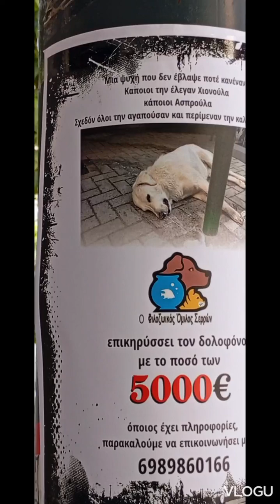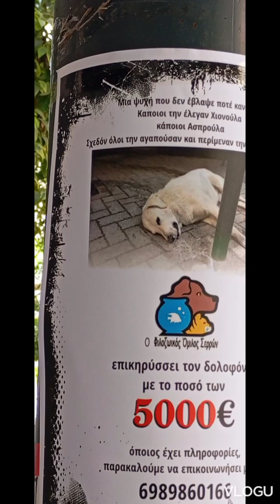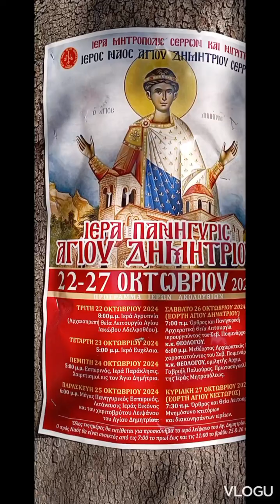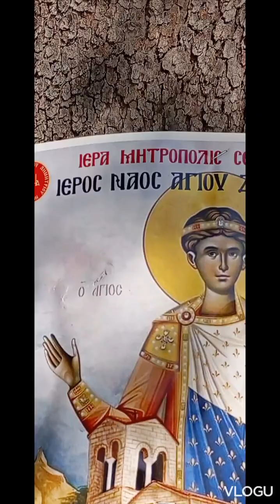εβδομαδιαιο vlog φθινοπωρο